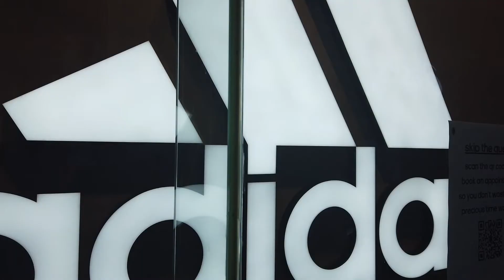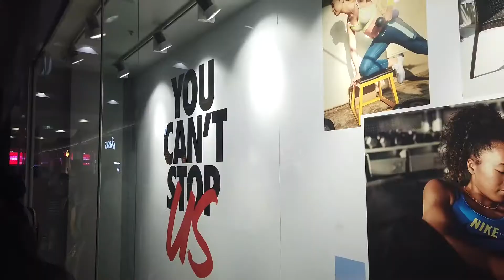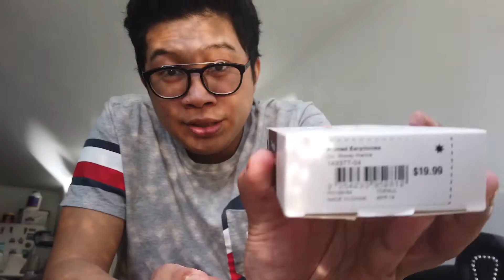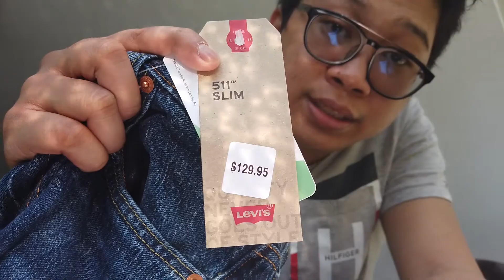DFO : Get Huge Discounts (vlog#17)